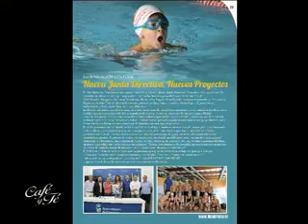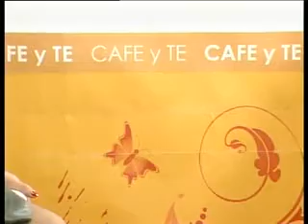CAFE Y TE 05 11 14